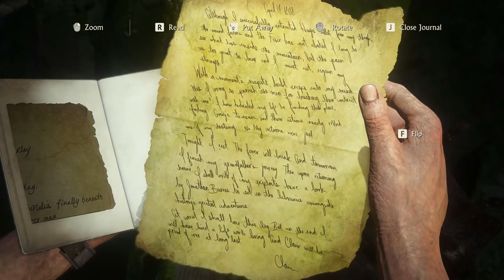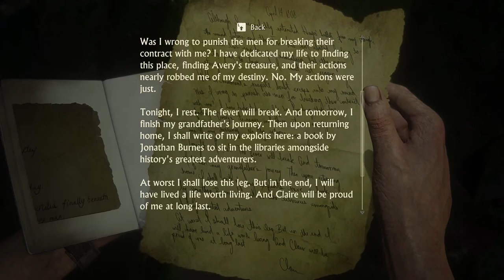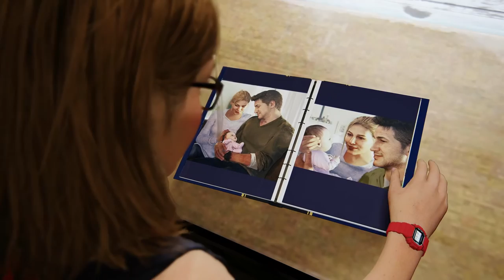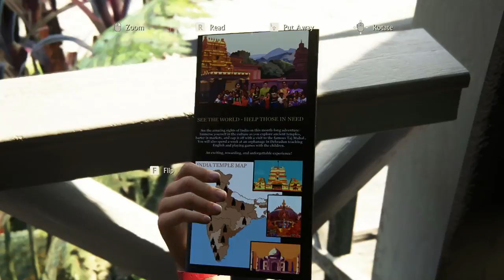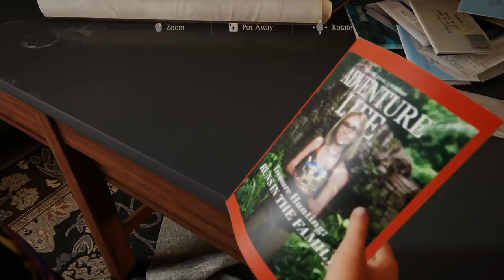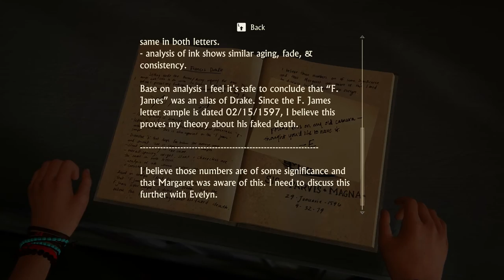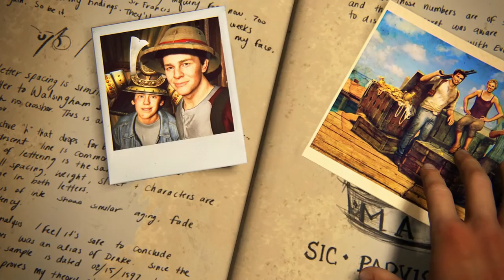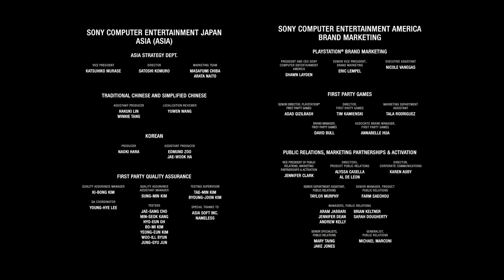UNCHARTED 4 THIEF'S END (PC) Gameplay Walkthrough PART 11 (END)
Chapters:
0:00 Chapter 21
13:34 Chapter 22
15:17 Final Boss Fight
37:25 Crash Bandicoot Again
38:57 Epilogue

My Rigs
CPU : Intel i5 12400F
CPU Cooler : Thermalright Assassin x 120 Refined SE
GPU : MSI RTX 3070 Ti Ventus 3X OC
Mobo : MSI B660M Pro-G
RAM : PNY XLR8 DDR4 2x16 GB 3200 MHZ
PSU : MSI MPG A850-GF
SSD : Samsung 970 EVO Plus 250 GB , Samsung 870 EVO 1 TB
Case : Digital Alliance N26
Case Fan : Fantech Typhoon FB-302
Accessories : Coolmoon AR-30 ARGB LED Bar